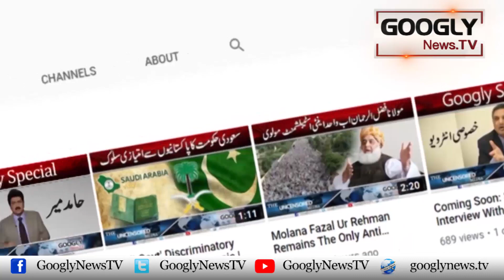Imran Khan Kai Chehray Per Kala Kaprra Dal Kar Islamabad High Court Mein Paishi | Googly News TV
Imran Khan Kai Chehray Per Kala Kaprra Dal Kar Islamabad High Court Mein Paishi